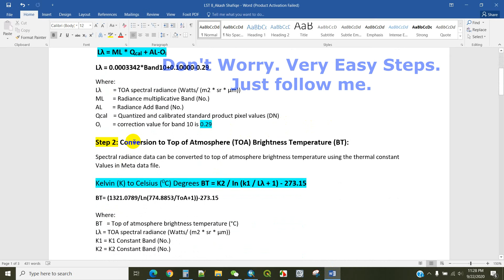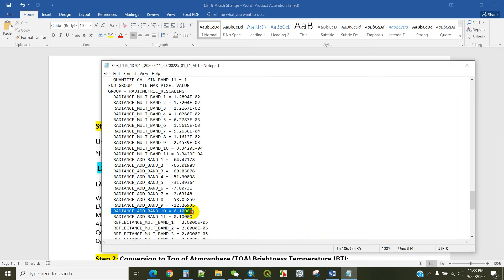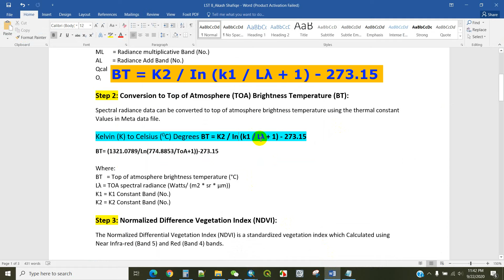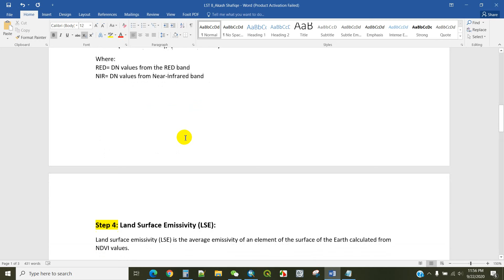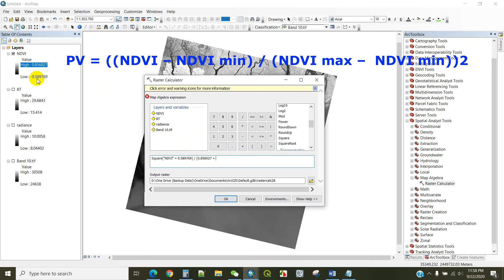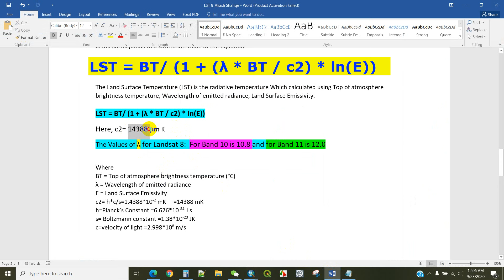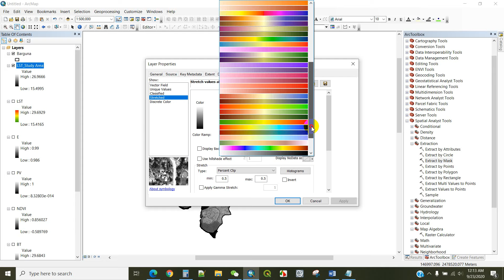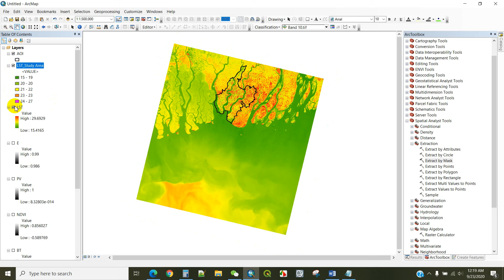Estimating Land Surface Temperature Landsat 8 | ArcGIS Tutorial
In this tutorial you will learn how to calculate Land Surface Temperature  of LANDSAT 8 Image using ArcGIS.

Application of LST
Satellite temperature measurements are inferences of the temperature of the atmosphere at various altitudes as well as sea and land surface temperatures obtained from radiometric measurements by satellites. These measurements can be used to locate weather fronts, monitor the El Niño-Southern Oscillation, determine the strength of tropical cyclones, study urban heat islands and monitor the global climate. Wildfires, volcanos, and industrial hot spots can also be found via thermal imaging from weather satellites.

If you have any query, Feel free to write me in comment section. I'll try to answer all of your queries. Thank you.